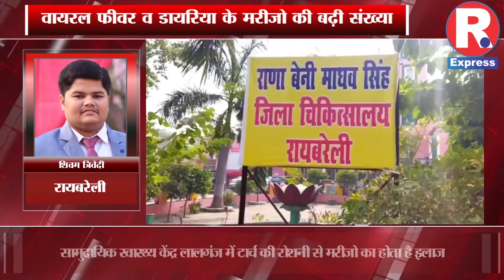रायबरेली के जिला अस्पताल के वार्डो में बेड फुल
raebareli news
For letest news update followe us on
raebareli news